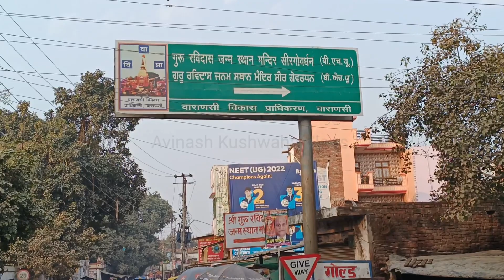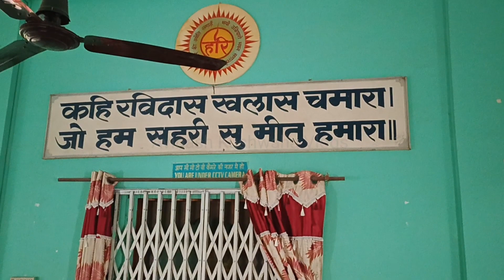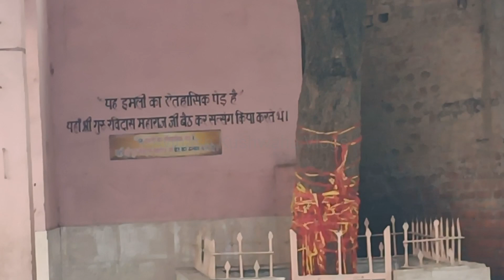संत रविदास जन्मस्थान वाराणसी : यहां आज भी सतगुरु रविदास की कठौती में आती हैं गंगा | Satguru Ravidas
वेल आइकॉन को आल पे सेलेक्ट करे धन्यवाद

Equipment use 👇👇

Mobile Gimbal

Gorilla tripod

Boya by m1 mice

                  Avinash kushwaha
                   (Deoria .UP. INDIA)